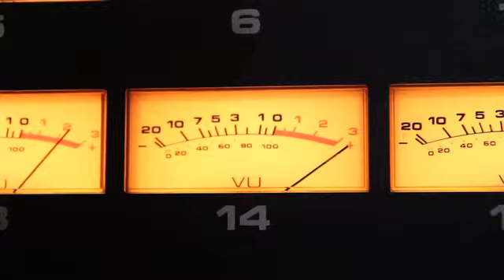Joan As Police Woman - The Deep Field - The Band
Joan As Police Woman - Part 3 in a series of videos about the new album, The Deep Field.

Dir. Rumur.com